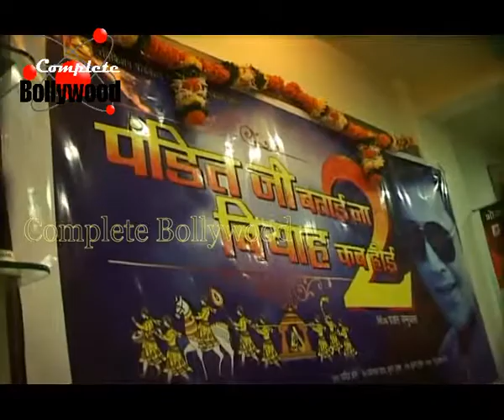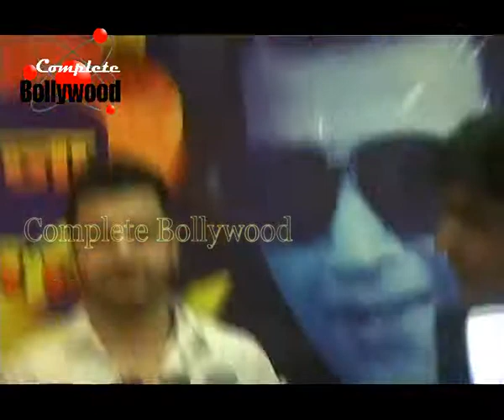Mahurat of Ravi Kishan's Bhojpuri Film ''Panditji Batai Naa Biyaah Kab Hoye 2''